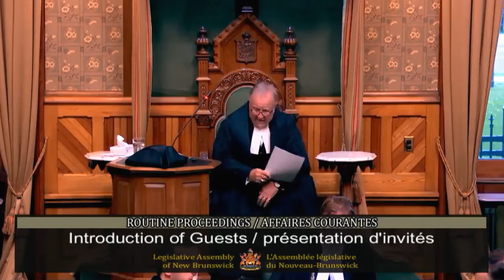House Leader Glen Savoie Thanks Amy Whittaker for Her Years as Director of Legislative Affairs